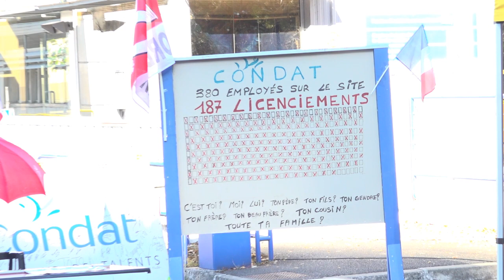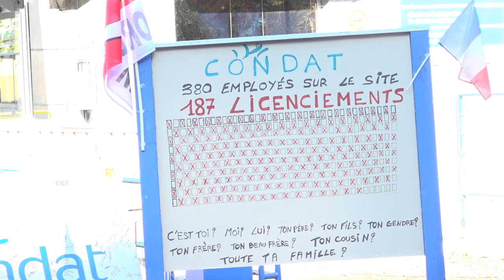Condat Point ven. 8 sept. 17h